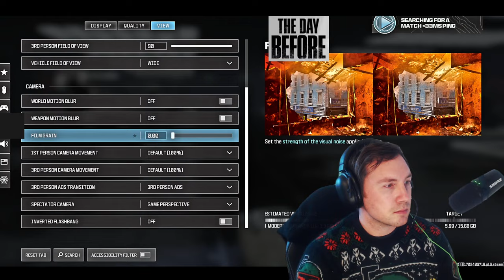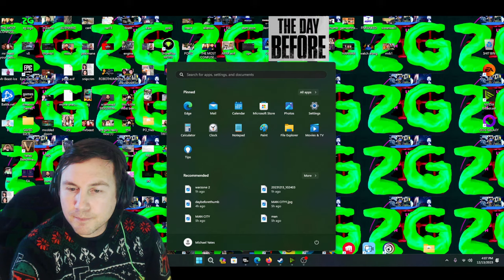WAR-ZONE 2 WITH DR DISRESPECT CLUB MIX | 2x 2ND | CHALLENGE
We Gain 2ND PLACE BACK TO BACK..